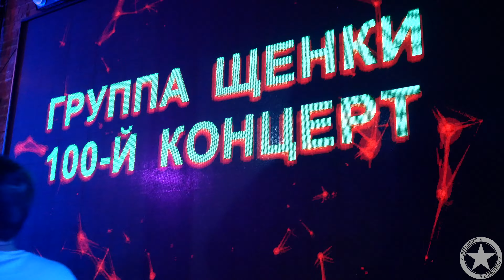Щенки @ IZI (live)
27.02.20